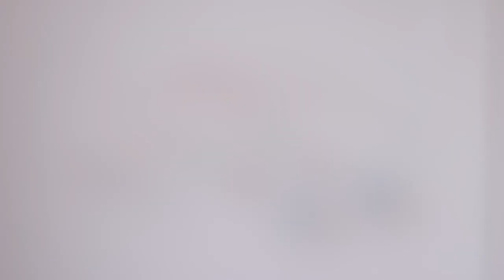4 Easy DIY Earring Ideas! How to Make Jewelry Easily - DIY Earrings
I'm sharing really easy DIY Earrings, dangly and as always super sparkly.
Try and make them too, jewelry making is fun ❤️

My UK 🇬🇧 Amazon Storefront
My US 🇺🇸 Amazon Storefront

So thank you for your support if you do decide to use my links to purchase.***